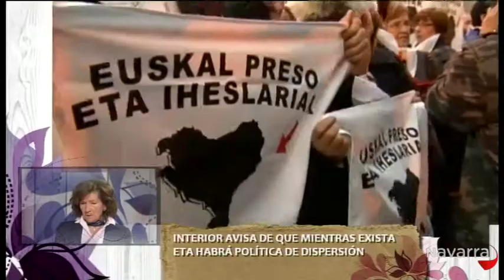Me importas tú 13 enero 2014 Parte 3